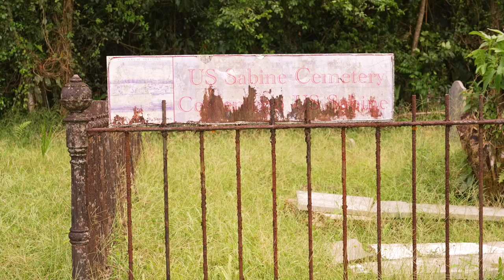San Juan de Nicaragua, en la entrada a la Reserva Indio Maiz, con energía renovable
Reportaje  sobre la Planta Solar de San Juan de Nicaragua, un pequeño que hoy tiene energía 24/07 gracias a la generación renovable.